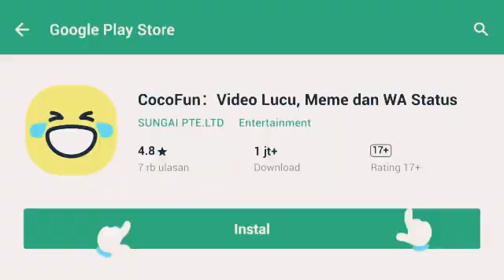Story wa free fire keren cocofun #2